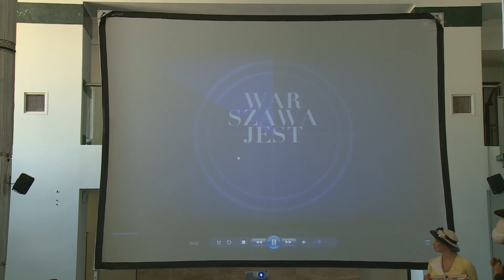Warszawa jest Trendy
Po raz drugi Miasto przygotowuje się do 50 godzinnego maratonu wydarzeń kulturalnych, rozrywkowych i sportowych.  Już 4 września w piątek od 18.00 rusza trzydniowy projekt „Warszawa jest Trendy”.